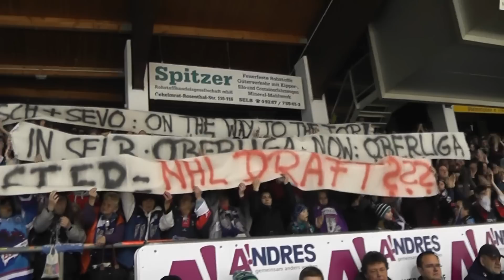Sevo and Thielsch on the way to.......?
VER Selb - EHC ayreuth 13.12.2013